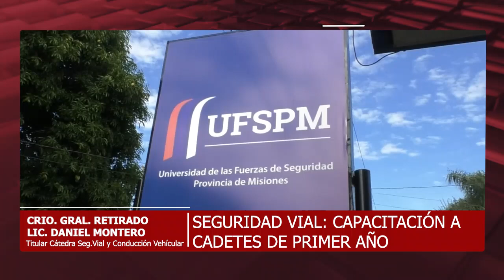10 06 24 CRIO GRAL RETIRADO LIC DANIEL MONTERO TITULAR CÁTEDRA SEGURIDAD VIAL Y CONDUCCIÓN VEHI